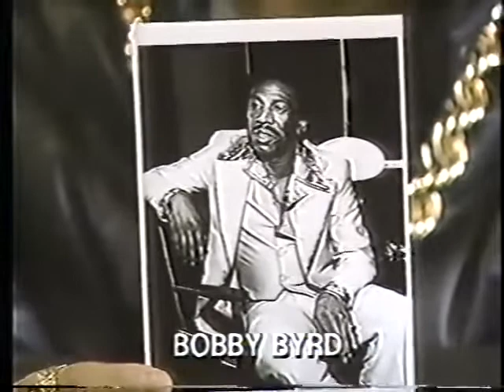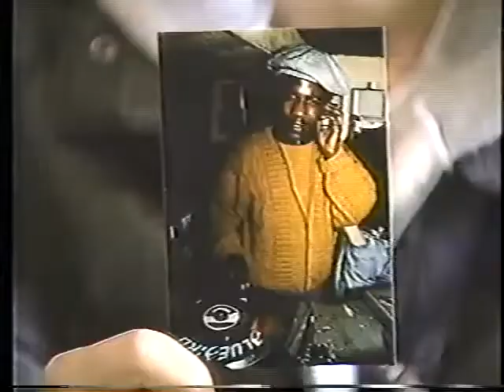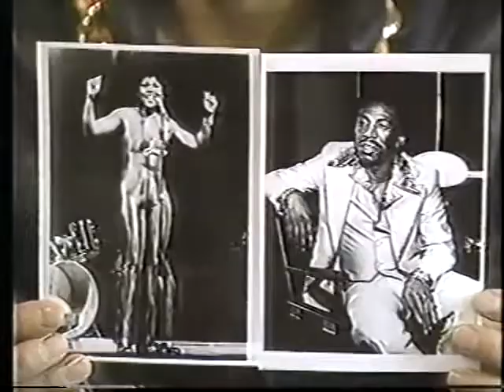藤原ヒロシ x 高木完 x K.U.D.O. - TINY PANX LAST ORGY Vol.20 Hiroshi Fujiwara x Kan Takagi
藤原ヒロシ x 高木完 x K.U.D.O. - TINY PANX LAST ORGY Vol.20